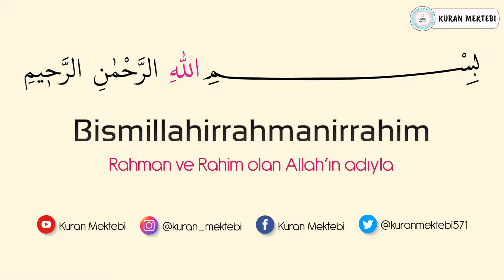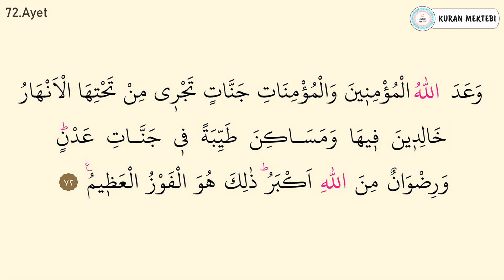Tevbe suresi ezberle 10 tekrar (71-72 ayetler)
Tevbe suresi ezberle Mishary Rashid al Afasy videomuzda tevbe suresi ezberlemek için 10 tekrar şekilde hazırlanmıştır tevbe suresi ezberleme kolay olmaktadır bu şekilde yeni ezberleyenler için özellikle önerilebilir, videomuzda Kuran ezberleyip tevbe suresi kolay ezberleme yapabilirsiniz, diğer sure ezberle videolarımız için kanalımızın oynatma listeleri bölümüne bakabilirsiniz.

Memorize surah at tawbah it was edited as 10 repetition for memorizing surah at tawbah in video that called Mishary Rashid al Afasy.it's easy to memorize surah at tawbah.Especially,it can be suggested in this way for elementary.You can memorize quran easily with memorizing surah at tawbah.You can look at playlist of the channel for other videos that called memorize a surah